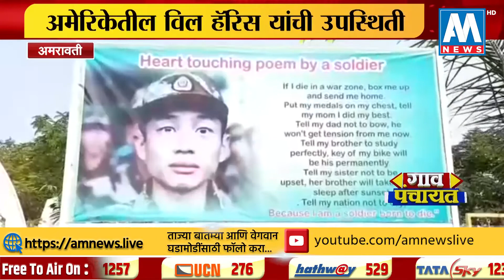मिलिटरी स्कूलच्या वतीनं विद्यार्थ्यांची मॅरेथॉन, अमेरिकेतील विल हॅरिस यांची उपस्थिती । अमरावती